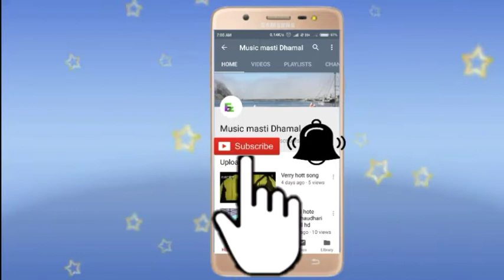TELINIPARA muharam ka best tajia by music masti dhamal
channel ko aur paye latest har video ka

update har upload ka taja taja dekhne ke liye

by music masti dhamal